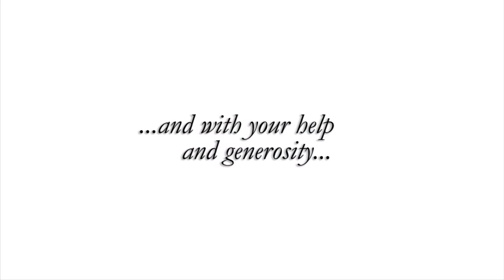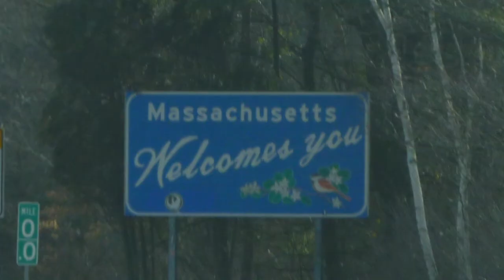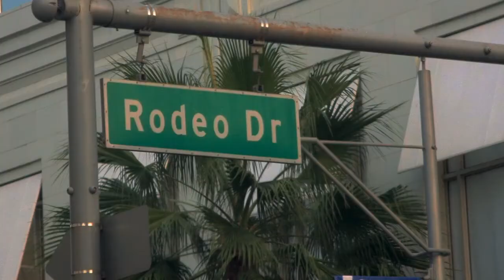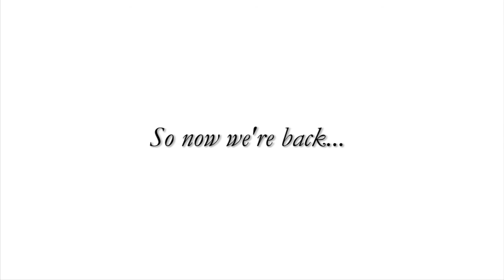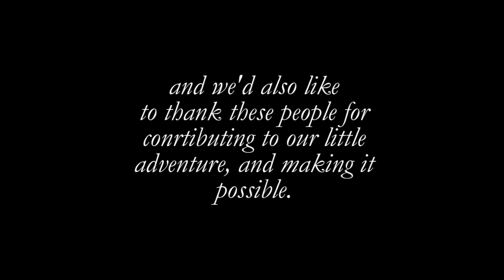Honeymoon Thank You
A number of wonderful people helped to make our honeymoon amazing. Either by contributing money or by giving us a place to stay, we're incredibly grateful. Here is a little thank you movie to all those people. Much love,
   Tommy & Ann-Marie

The following music is used in this video…
"Biding My Time" - Busby Marou
"Locked out of Heaven" - Bruno Mars
"Moving to New York" - The Wombats
"Squeeze Me" - Kraak & Smaak
"Dream Catch Me" - Newton Faulkner
"All I Want" - Kodaline